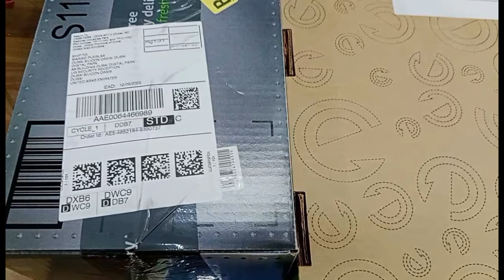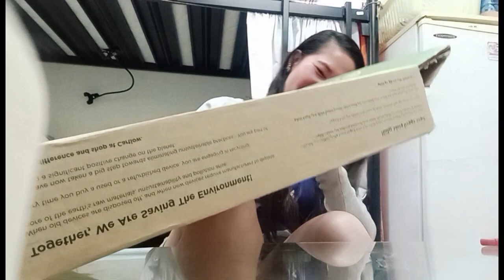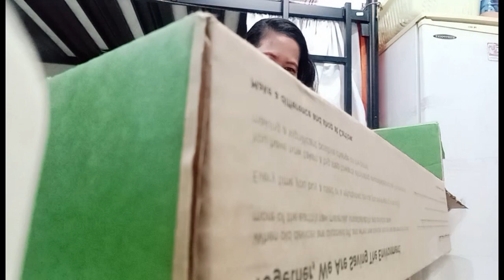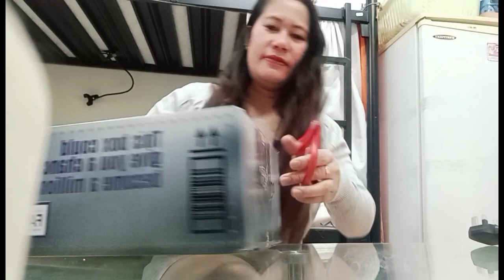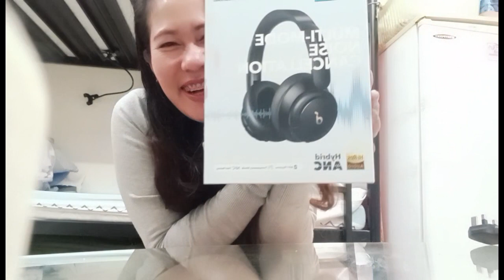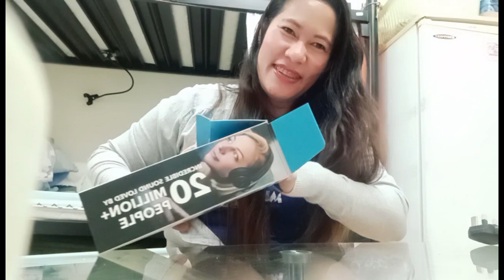UNBOXING PART 4 / EARLY CHRISTMAS GIFTS